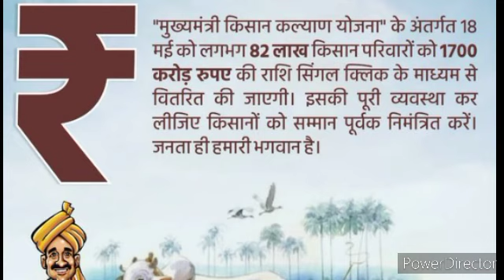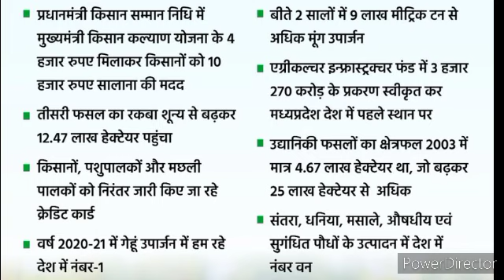cm किसान कल्याण योजना के बाद अब लाड़ली बहना योजना। सालाना 12000 रूपए। शिवराज सरकार का तोहफा।